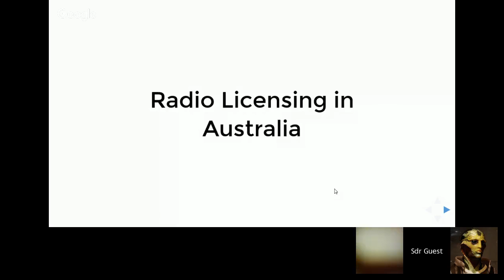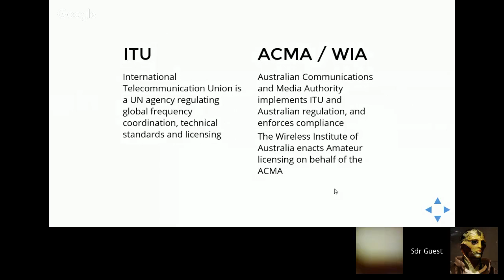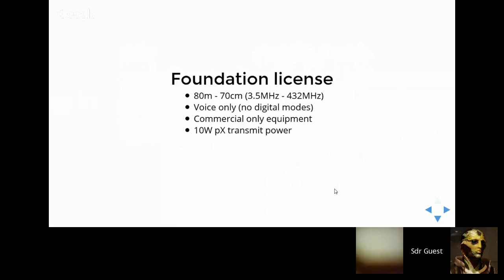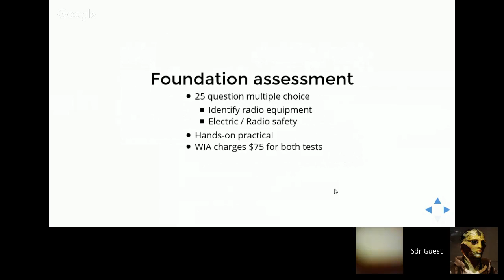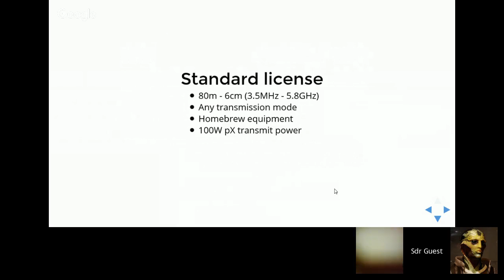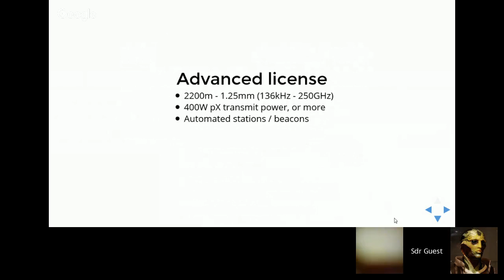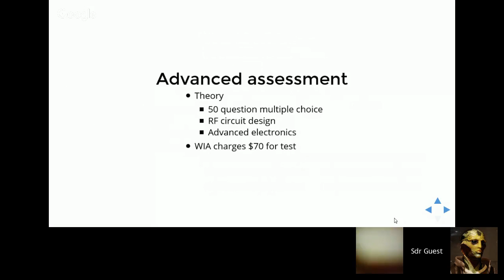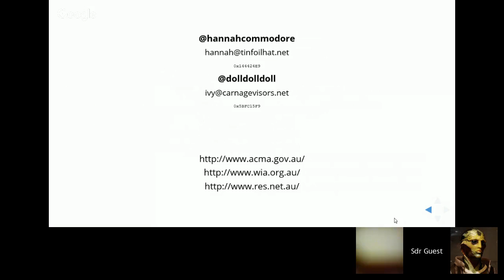Cyberspectrum Melbourne #5: How to get your amateur radio license in Australia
by Hannah (@hannahcommodore)